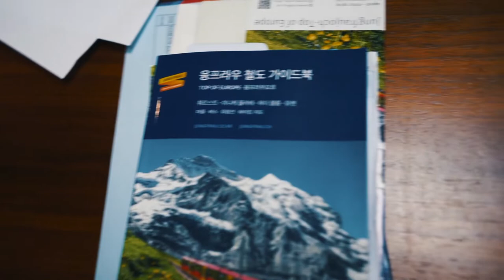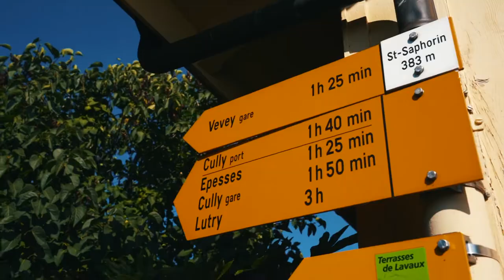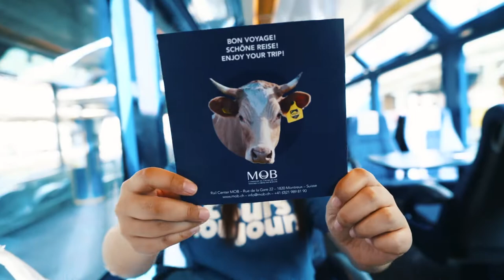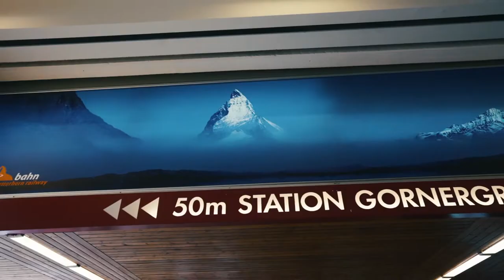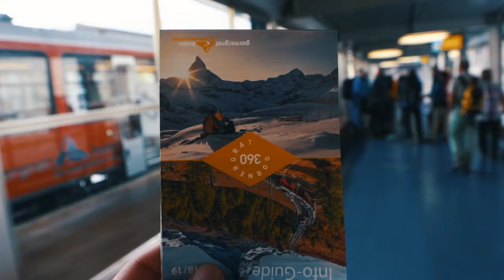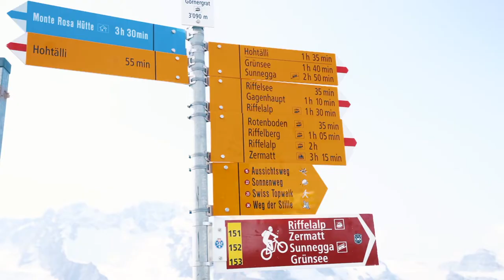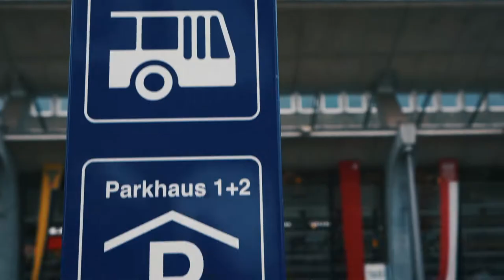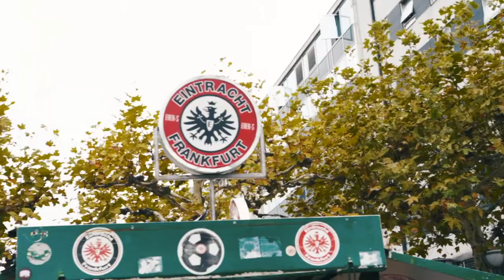Switzerland Travel Film 2019(스위스 여행) - Montreux Zermatt Grindelwald Lucerne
Family travel film / SWISS

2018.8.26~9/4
Busan - Incheon - Frankfurt - Heidelberg - Montreux - Zermatt - Grindelwald - Lucerne -Frankfurt - Incheon - Busan

Sony A7M3 c 2470GM
Mavic Pro
Gopro5

cinemagrade

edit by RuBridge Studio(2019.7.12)